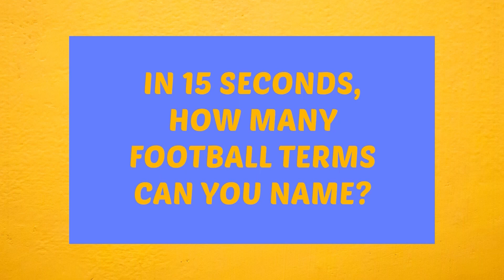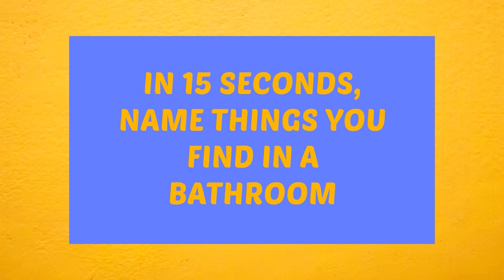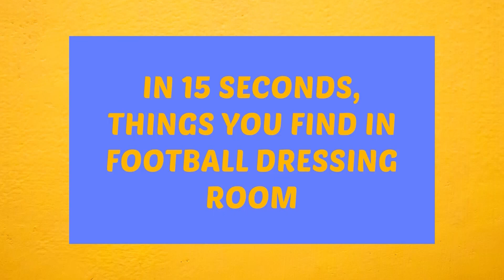Predictions, replacements, Christmas BTS and favorite moments on Football United | Hero ISL 2021-22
Paul Masefield, Darren Caldeira, Anant Tyagi & Maurya Mondal discuss the change in head coaches, Christmas celebrations and picking the best moments from an eventful 2021 🤩

Enjoy it all in the latest episode of FootballUnited 😎